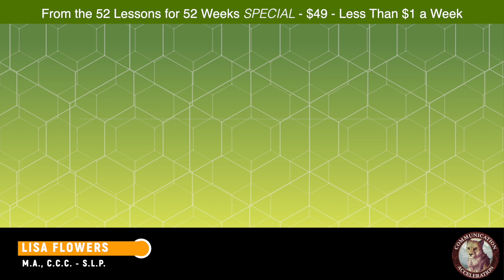Paraphrases & Meanings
This set of printable worksheets and answer sheets is designed to improve the reading comprehension skills of middle and high school students. The focus is on identifying subtle differences in meaning between sentences by breaking down the content of each sentence. By doing so, language-impaired students and those with attention deficit disorders can enhance their ability to comprehend and summarize the main idea of a passage by using different wording while maintaining the original meaning.

These worksheets promote the development of specific and precise language skills, which are crucial for academic success. The Paraphrases and Meanings reading comprehension pdf is available as a part of the 52 Lessons for 52 Weeks package. It’s a great package of materials at a great price! Help has arrived!